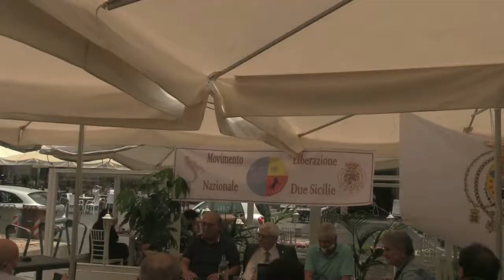Nasce il Movimento di Liberazione Nazionale Due Sicilie